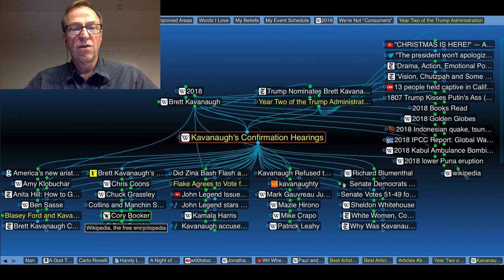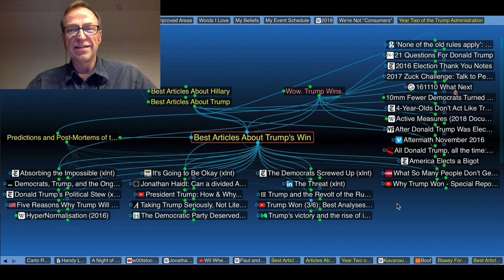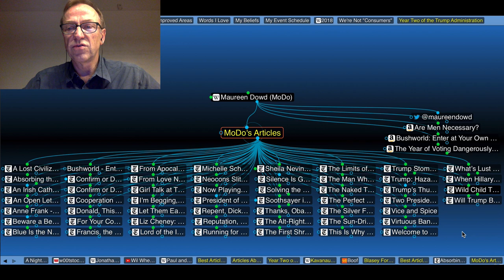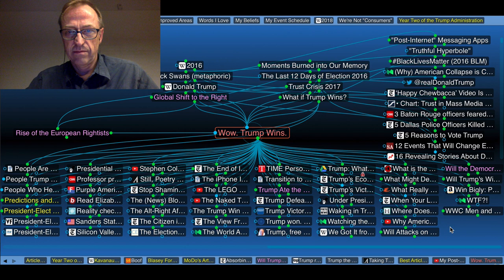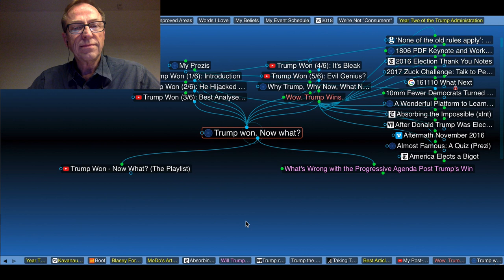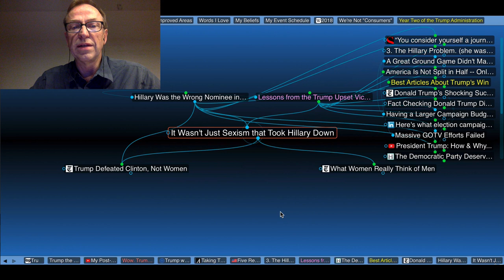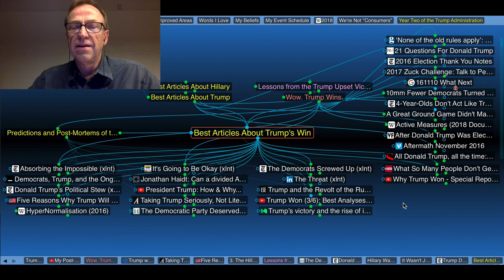Jerry's Brain Use Case: Trump's Win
This is one of several use cases I’m recording to show the usefulness of mind mapping.